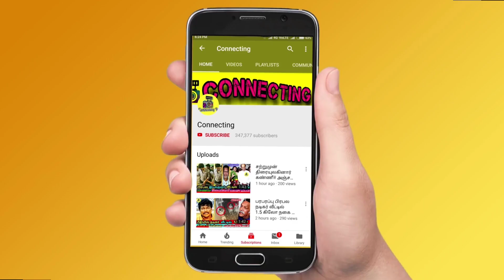ஒரே கட்சி நாங்க vikraman முகத்திரை கிழித்த azeem ! Bigg Boss 6 Tamil | Vijay TV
ஒரே கட்சி நாங்க vikraman முகத்திரை கிழித்த azeem ! Bigg Boss 6 Tamil | Bigg Boss Tamil | Vijay TV | bigg boss 6 tamil today ! Bigg Boss Tamil Season 6 - Promo 1 | 21st October 2022 Bigg Boss Tamil Season 6 - Promo 2 | 21st October 2022 Bigg Boss Tamil Season 6 - Promo 3 | 21st October 2022 ! rachitha mahalakshmi | bigg boss season 6 tamil today | azeem about vikraman | ayesha

Azeem gives the statement about his rivalry with vikraman before they both meets at Bigg boss 6 tamil

Me and vikraman from the same political party : azeem reveals the truth about vikraman story to Bigg boss at confession room

Azeem and vikraman from same political party : azeem shares the truth about vikraman to the Bigg boss in today Bigg boss 6 tamil episode

Bigg Boss Gives a Red Card for Azeem because of his behavior with Ayesha and Vikraman at Bigg boss 6 tamil

fans request Kamal haasan gives a red card to azeem because for his angry with ayesha, vikraman, gp muthu and rachitha

Azeem walked out from bigg boss 6 tamil, because of his clash with ayesha, dhanalakshmi and vikraman

azeem vs ayesha vs dhanalakshmi vs asal kolar : fans request to eliminate azeem from Bigg boss 6

Rachitha will be saved first as she got 1st place in voting ! Azeem is in the second place | Vikraman is in 3rd Place! Queency in 4th place

Dhanalakshmi is getting high votes | Dhanalakshmi is getting very low votes ! Dhanalakshmi and VJ Maheswari is expected to get low votes

Promo |